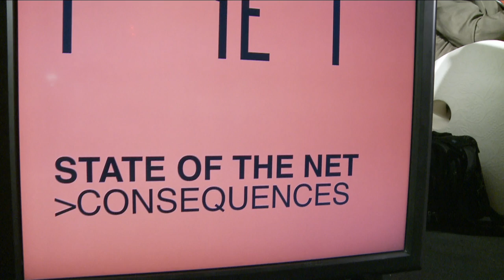Guidare l’innovazione | State of the Net 2018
Special Event, 14 giugno 2018
Percorsi e connessioni: per una nuova operatività in Italia e in Europa

Panel conversation con la partecipazione di Marco Icardi (SAS), Roberto Siagri (Eurotech), Greta Nasi (Università Bocconi), Agostino Santoni (Cisco), Stefano Venturi (Hewlett Packard Enterprise). Modera Paolo Valdemarin